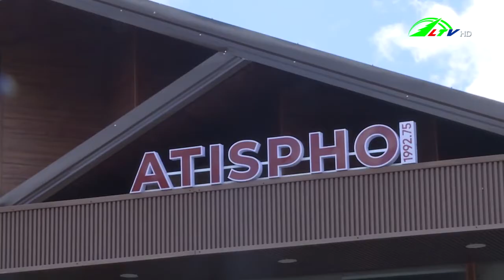Món phở đỏ 'không giống ai' làm từ loài hoa Đà Lạt.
Gần đây, mạng xã hội lại đang bùng nổ với một món ăn sáng tạo có một không hai, đó chính là món phở Atiso Đà Lạt